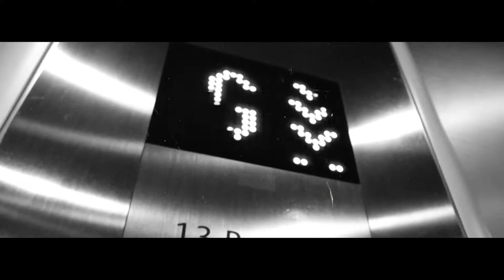Rowan Iceland Music Video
Music video for Unit 27.
Song: 'Hallelujah' by Jeff Buckley.